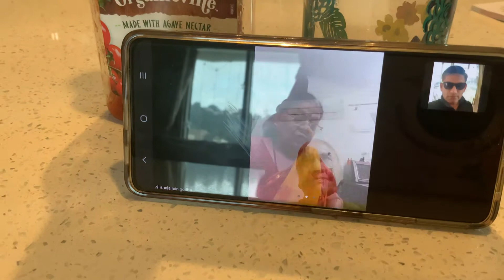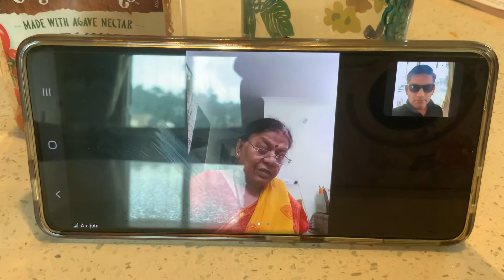My grandmother singing